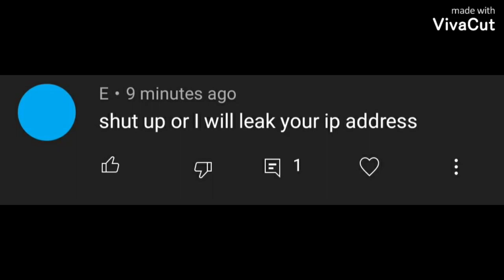Calling out E for threatening to dox my IP Address